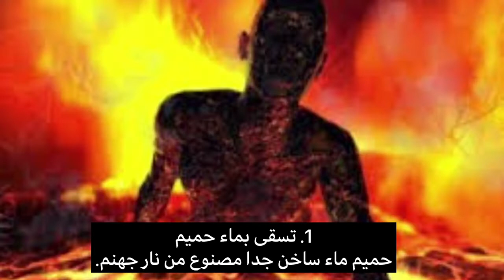2F- FULL : Kebaikan Tadabbur Ayat Ayat Azab Neraka terhadap Golongan Remaja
Video  ini menceritakan tentang dosa yang akan mendapat azab di neraka. Kemudian kami mengeluarkan 3 persoalan yang dapat dikupas , iaitu :
1) berapa jenis neraka
2) adakah manusia di neraka akan mati
3) bagaimanakah rupa seksa azab bagi org yg buat dosa. Seterusnya salah seorang daripada kumpulan kami melakonkan demo seperti : seorang lelaki terjaga daripada tidurnya kerana termimpi dan teringat tentang isi kandungan di dalam buku novel yang bertajuk ' Semusim di Mahsyar ' . Buku tersebut telah  menceritakan azab yang dilalui oleh seseorang.